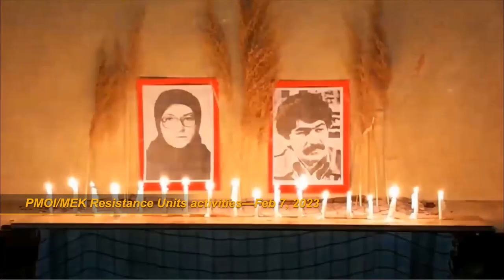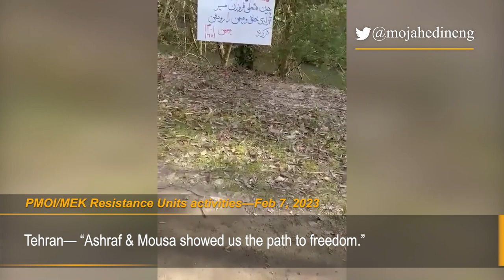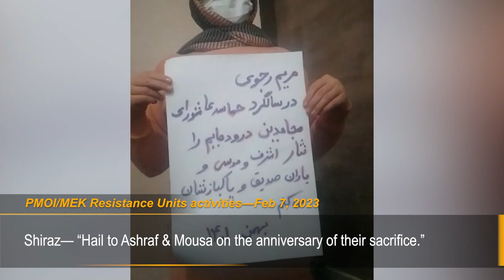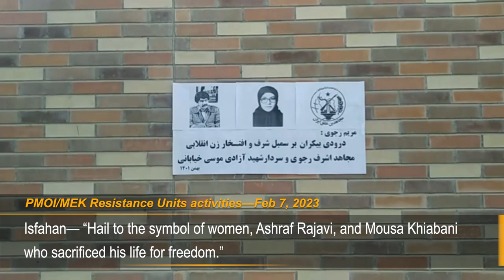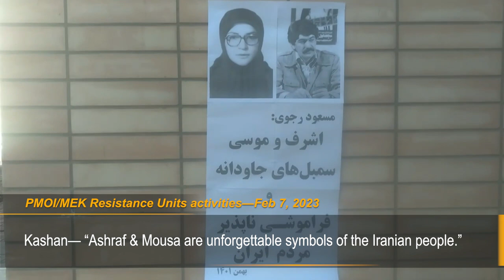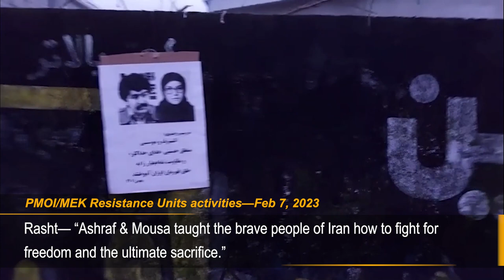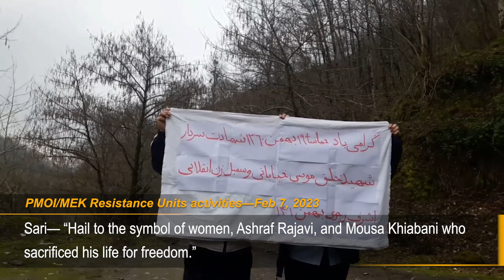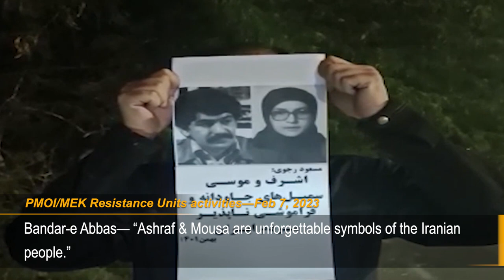MEK Resistance Units mark the anniversary of the martyrdom of Ashraf Rajavi and Mousa Khiabani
February 9, 2023—The network of People's Mojahedin Organization of Iran (PMOI/MEK) in Iran, mark the anniversary of the death of Ashraf Rajavi and Mousa Khiabani. Ashraf Rajavi and Mousa Khiabani were two senior members of the PMOI/MEK who were killed by the Iranian regime on February 8, 1982, in the capital Tehran.  Both were political prisoners before the 1979 revolution.